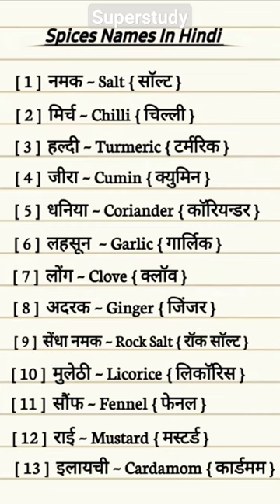daily useful english vocabulary words daily Life useful